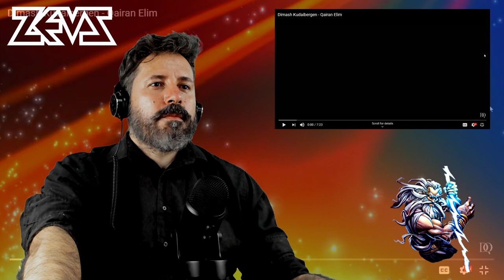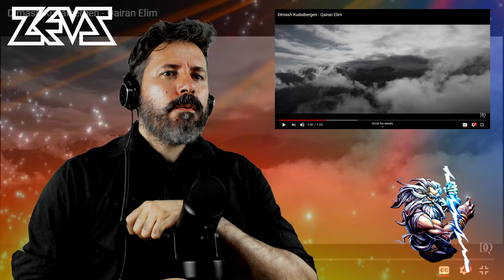REACTION | Dimash Kudaibergen - Qairan Elim (Official Video)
REACTION | Dimash Kudaibergen - Qairan Elim